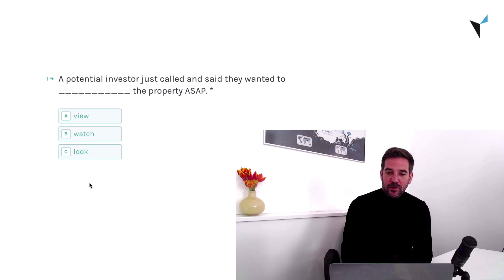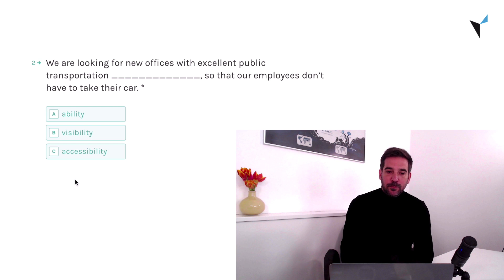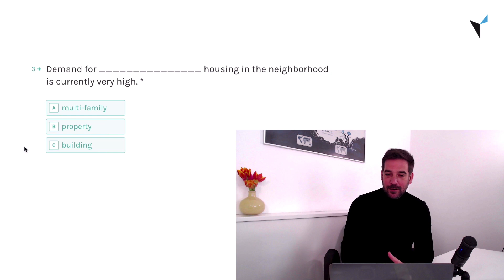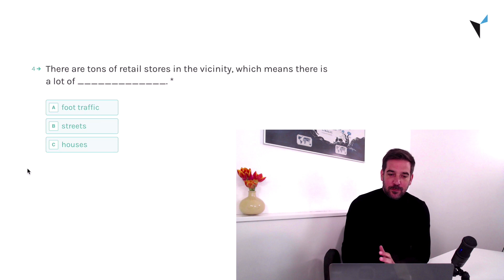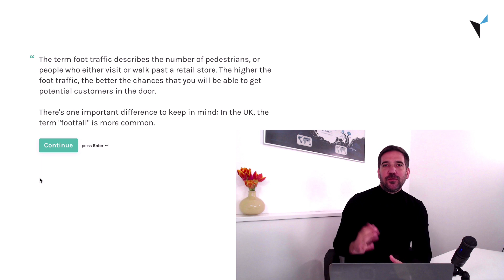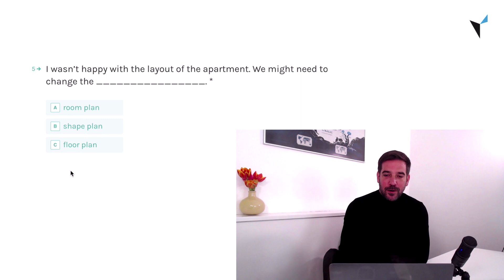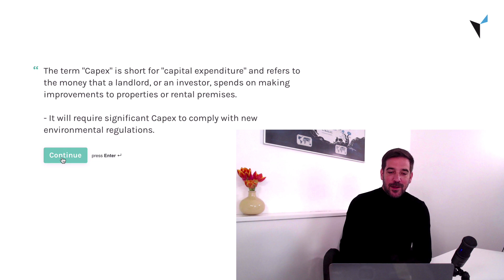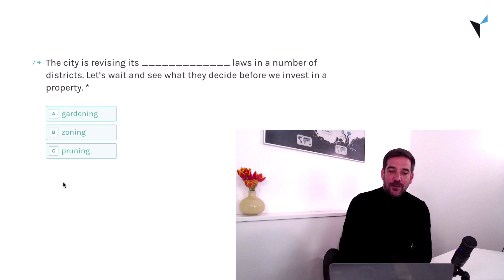TEST Your Real Estate English VOCABULARY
⭐️Do you think you have a good understanding of real estate English vocabulary? Today, I’ll give you a quiz to test your knowledge. Are you up for a challenge?⭐️

⭐️Real Estate English Academy is the place for real estate professionals to boost their English! Need to brush up your language skills for that meeting or presentation? Want to impress your boss or colleagues by knowing the right words to use when talking about real estate investing, market reports, commercial real estate or building specs? Our videos will help you do just that! ⭐️

🚀 NEW COURSE!!! English for Emails🚀
Writing emails is part of what you do every day at your job in real estate. Our basic English for Emails course will walk you through the steps of writing a great email and give you tips for communicating effectively as well as handouts and templates that you can use at work.

🚀Real Estate English Essentials🚀
Want to learn the essentials of real estate English? Our Real Estate English Essentials Course offers a fundamental overview of the most important vocabulary, terms and expressions that you need to know in your job as a real estate professional. Interested?

🚀English for Telephoning🚀
Knowing the basics of telephoning in English can be a huge help at your job. This course covers the fundamentals you need to know, like how to start a phone call, pronouncing the alphabet for spelling out information, arranging an appointment, voicemail messages and more.